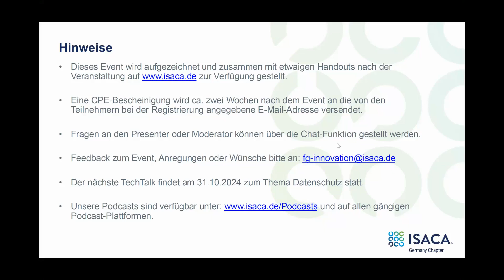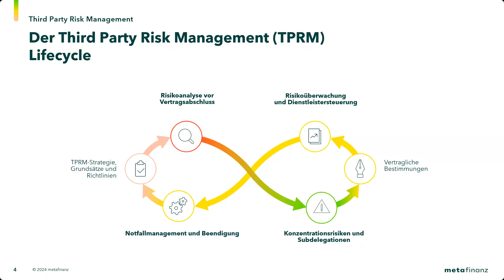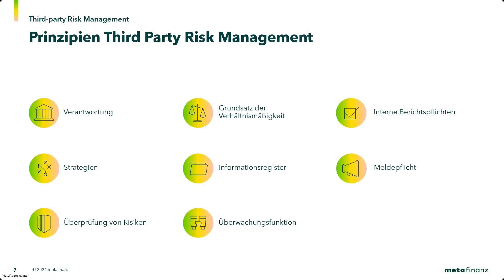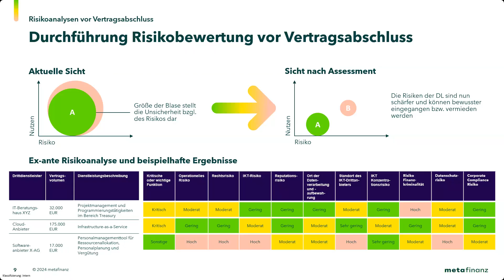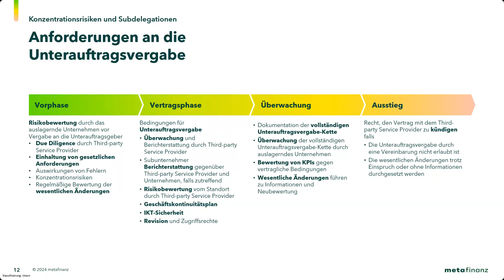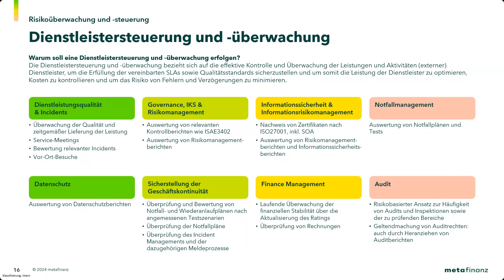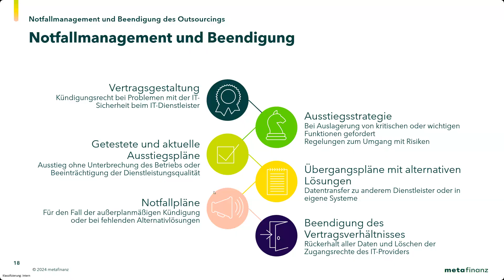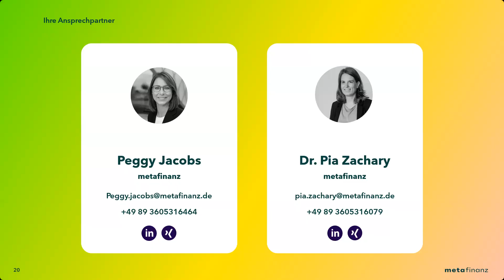Outsourcing / Third Party Risk Management schon immer notwendig, jetzt erst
In diesem Vortrag gehen Peggy Jacobs und Dr. Pia Zachary näher darauf ein, wie Unternehmen ihr Risikomanagement für Drittanbieter effizient gestalten können, um potenzielle Schwachstellen frühzeitig zu identifizieren und zu beheben. Erfahren Sie, wie Sie sich vor Cybervorfällen schützen und Ihre Geschäftsabläufe durch ein umsichtiges Drittanbieterrisikomanagement sichern können.